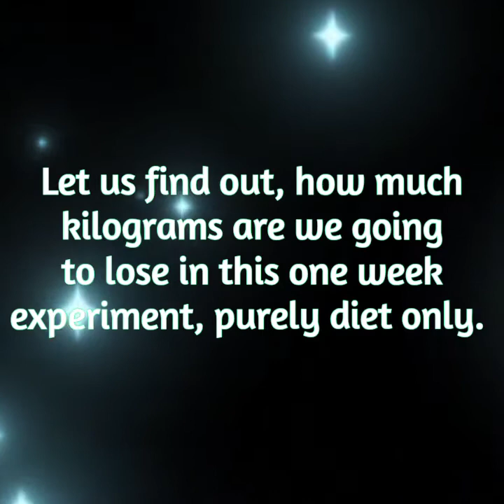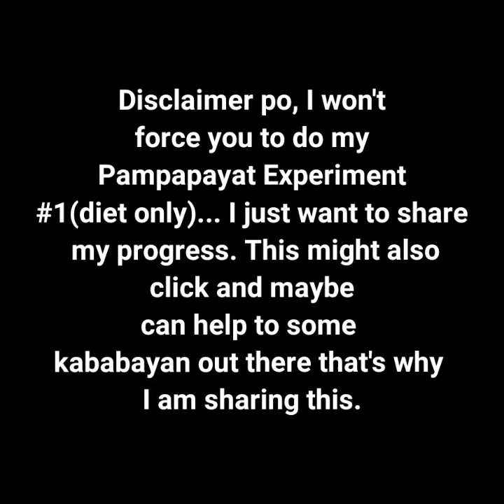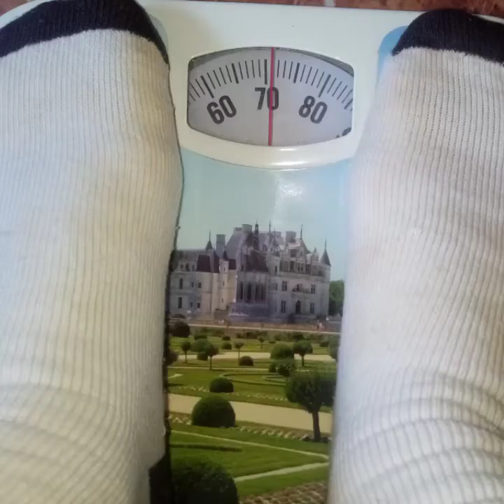Lose weight experiment # 1(diet only)DAY 1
Wanna lose weight?
Come and join my lose weight experiment #1(diet only) and even to my next lose weight experiments for next week.
     Let us lose weight in a natural and healthy way.
     This video covers day one only of experiment #1.
You may share this to your friends who want to lose weight.
      In this one day of our one week experiment,is there a result already? Let us find out on the inside.
      Have a nice day.God bless.